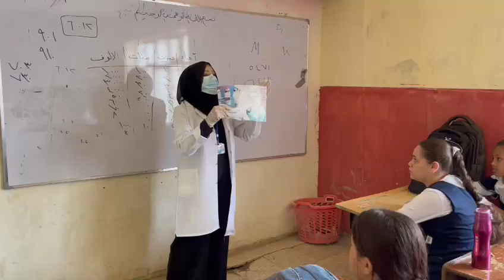Untitled video the first time the film was published by far as much of a man who has the best